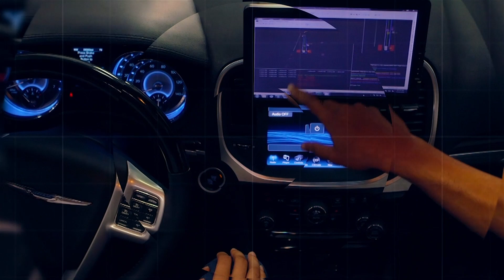Continental AG x MongoDB: Robert Thiel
Robert Thiel, Head of Machine Learning and Test Data Management at Continental AG, discusses how his team is overcoming complex data challenges to deliver Continental’s ambitious Vision Zero plan to 'Evolve from best in braking to zero fatalities, zero injuries and zero accidents.